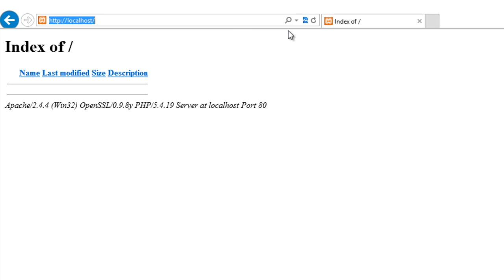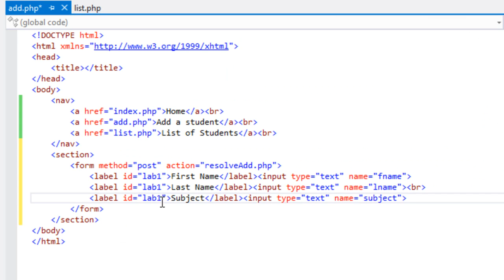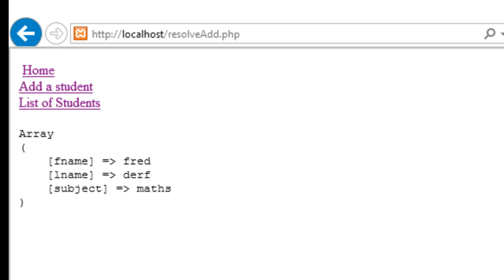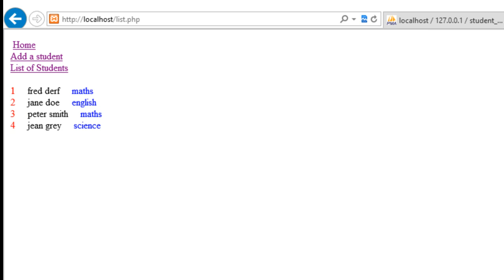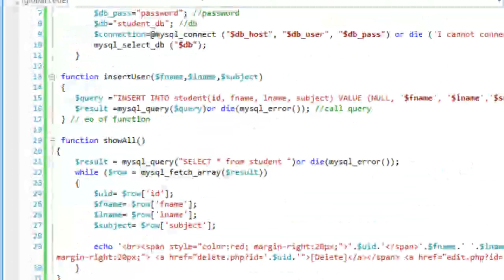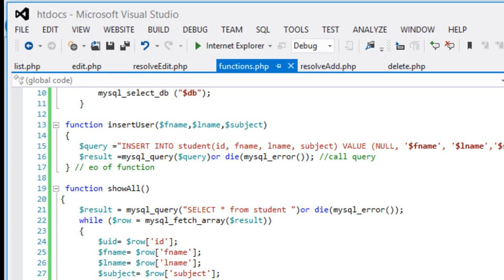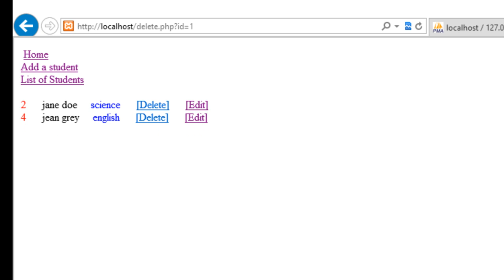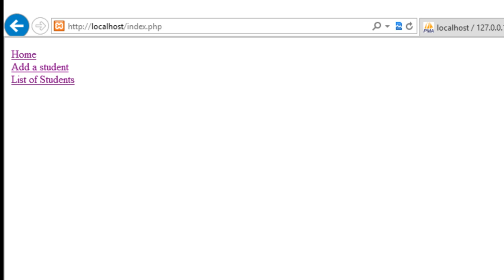2013 crud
Simple site which communicates with a database, adds a student, edits a student, list students and deletes students.